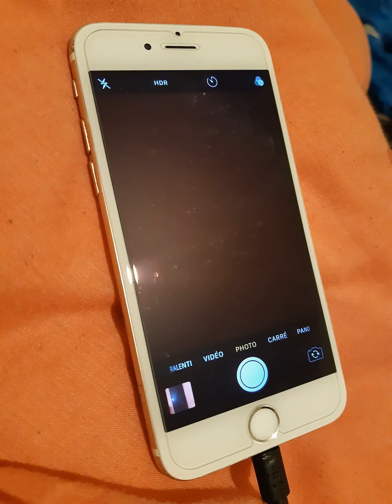Vibin' Hard- Black Broccoli